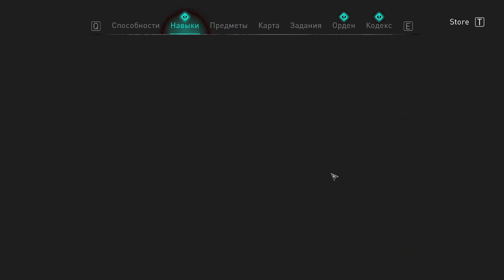34 Помощь Бирне и Ливу